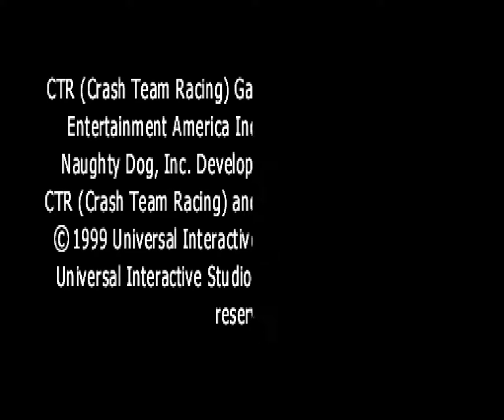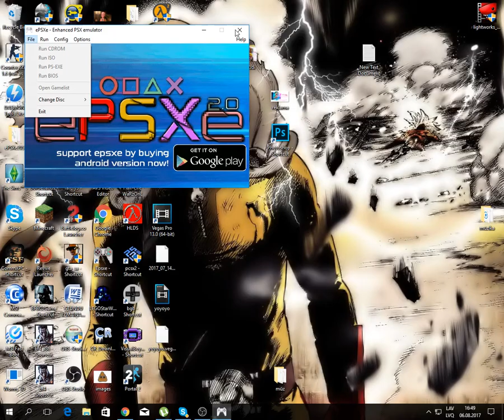crash team racing walkthrough part 3-AV.RR.PRO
crash team racing walkthrough part 1-AV.RR.PRO